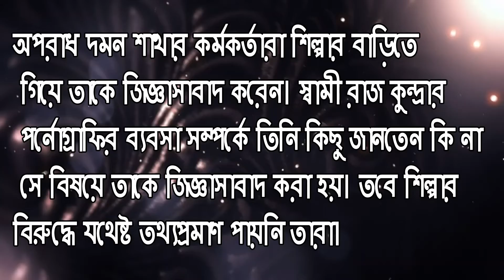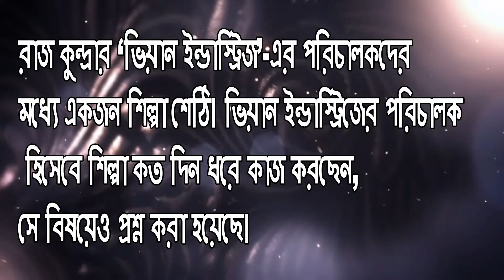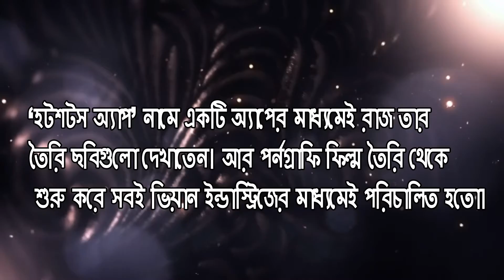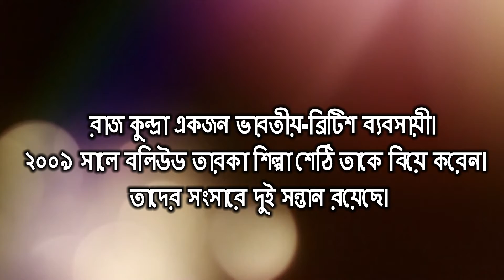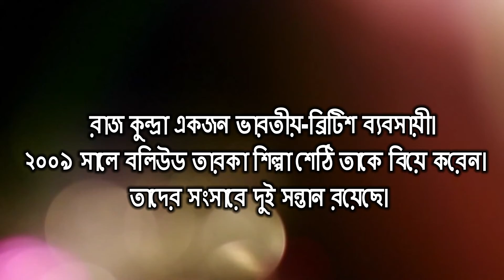স্বামীর পর্নগ্রাফি ফিল্ম নিয়ে জিজ্ঞাসাবাদে যা জানালেন শিল্পা শেঠি।Mixed Media Chennel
Hi Viewers.
স্বামীর_পর্নগ্রাফি_ফিল্ম_নিয়_ যা_বলেলন_শিল্পা_শেঠি

You found Music,Movie,Bangla Short Flim,Funny Videos,News,Entertainment etc etc.